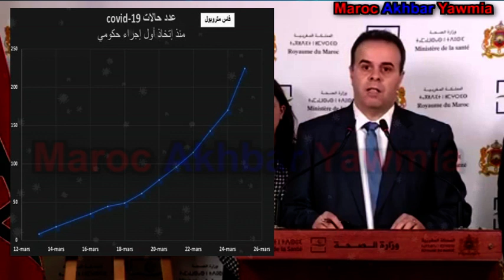جميع التفاصيل بعد تسجيل 55 حا"لة جديدة بالمغرب ويرتفع العدد إلى 225